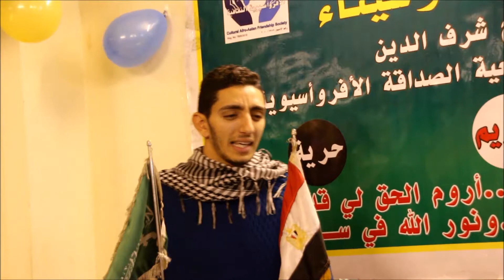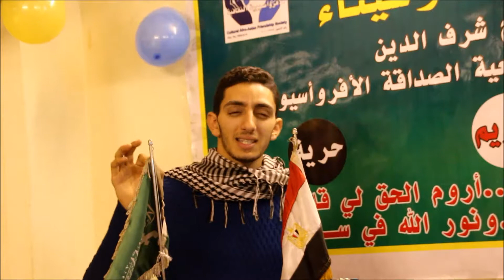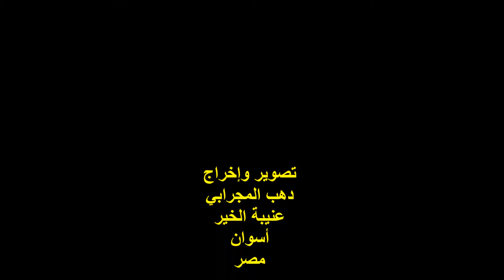الشاعر / علاء رمضان/ الصالون الأدبي لابن القناة وسيناء / الدورة 38 / الجمعة 17/11/2017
التوصيف :
ندوةٌ ثقافية ..
ندوة الصالون الأدبي لابن القناة وسيناء ..
الأديب / صالح شرف الدين ..
الدورة 38 طفل الحاضر وأمل المستقبل ..
الشاعر / علاء رمضان ..
المكان : مؤسسة بنت الحجاز الثقافية .
شارع مصر والسودان رقم 127ب ..
حدائق القبة / القاهرة ..
الزمان :
الجمعة 17/11/2017 ..
تصوير وإخراج :
دهب المجرابي ..
عنيبة الخير ..
أسوان / مصر .